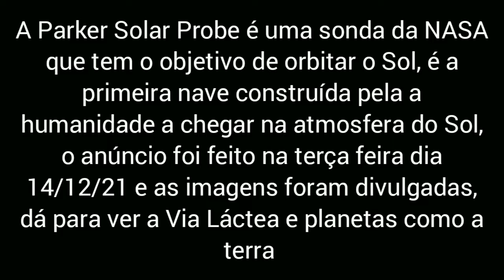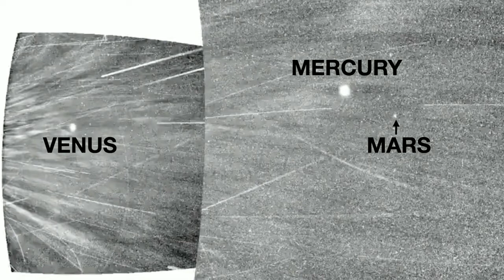Sonda da NASA entra na atmosfera do Sol e faz história